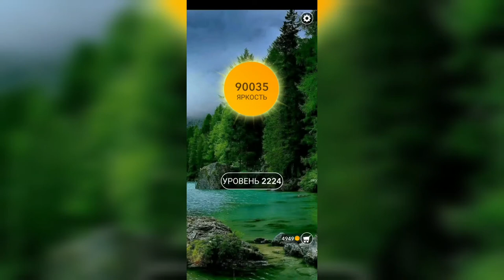Word / Слово Крест: Поиск русского кроссворда / Уровень 2224